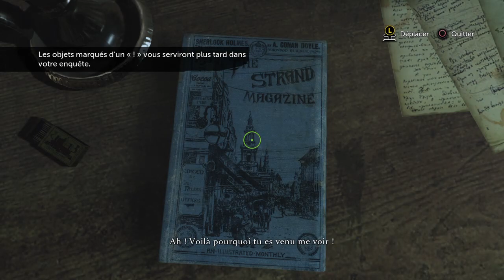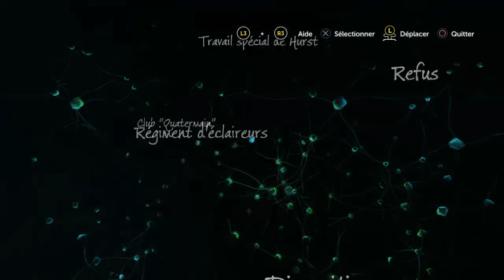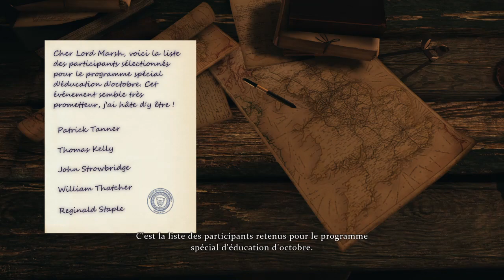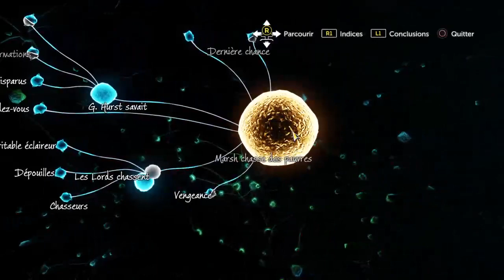[Le stream du silence]Sherlock Holmes: The Devil's Dauther - Enquête 1